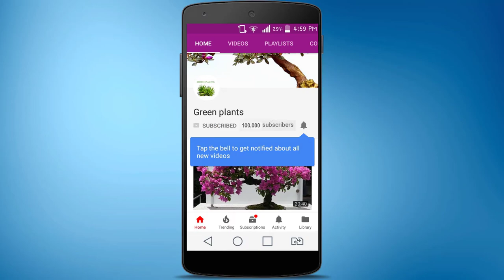Money plant Water Decoration and Indoor Idea//GREEN PLANTS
Money plant Water Decoration